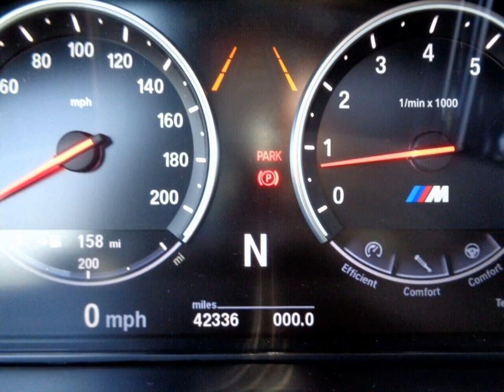2016 BMW X5 AWD 4dr for sale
2016 BMW X5 AWD 4dr for sale